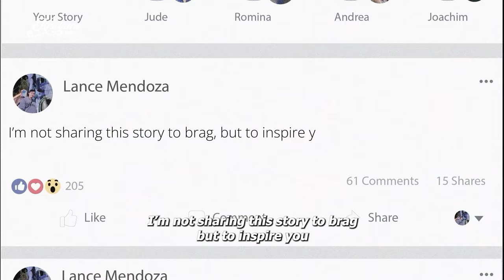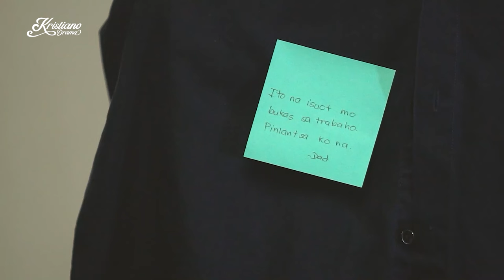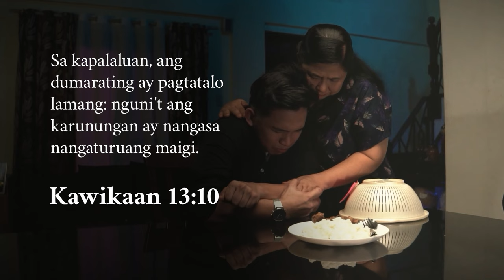Utang na Loob | Short Film | Kristiano Drama | KDR TV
The social media platform was Lance's avenue for boasting about his success at the age of 23. He bragged about helping his family financially. He was so arrogant that he did not even allow his siblings to touch his gadgets. He was disrespectful to his parents whenever they asked him for something.

When Lance revealed his real ungrateful thoughts about helping his family, his friend walked out because Lance showed the total opposite of his proclaimed behavior. When his mother sought his help for Gab's, his sibling's, tuition fee, Lance yelled at her. Upon hearing their conversation, his father reprimanded him. Lance retorted that his parents always wanted him to give money as a sign of gratitude. His friend told Lance about her desire to bring her late father to a restaurant or the house she bought, but it would not be possible anymore because he had already passed away. Lance was touched by her story and asked his mother for forgiveness as he deeply cried.

-- KDR TV --